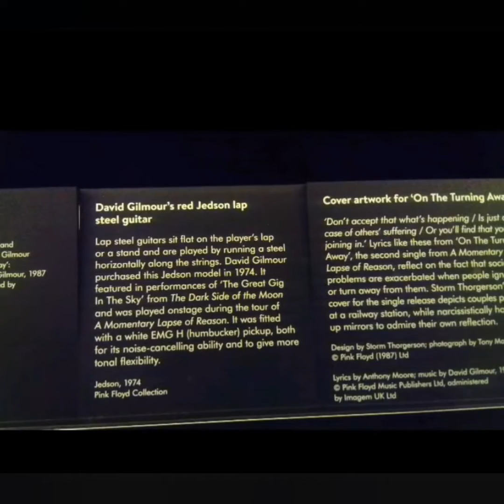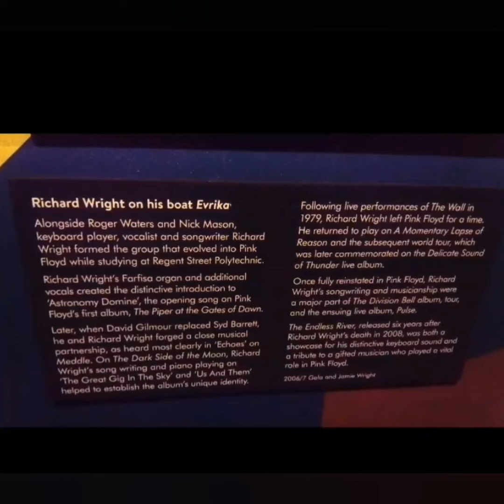Their Mortal Remains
Slideshow of some shots taken by me at the V&A museum, London in July 2017 which I visited for my 60th birthday.

I'm playing the crappy guitar solo.